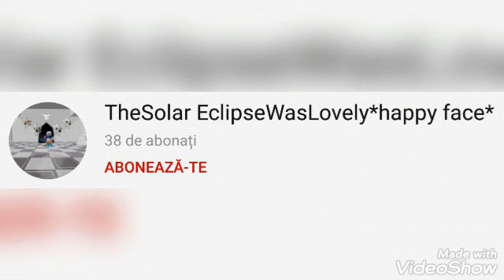Promoting Youtubers 11 (v2)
Wanna Have A Free Promotion ?